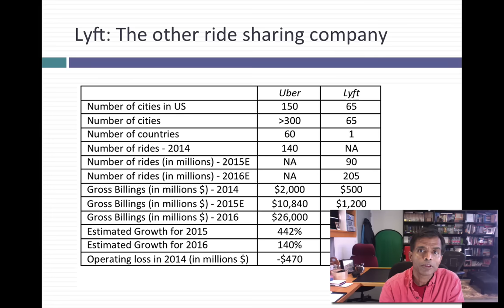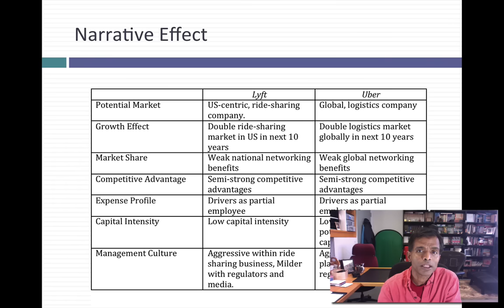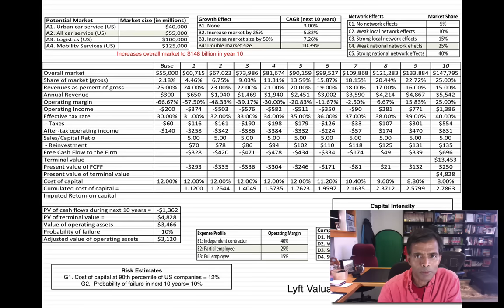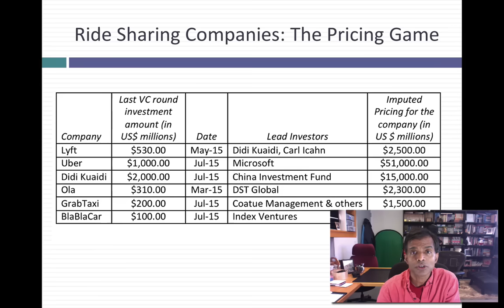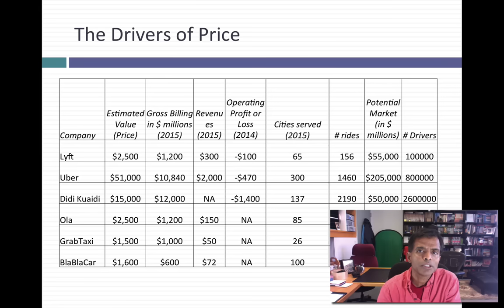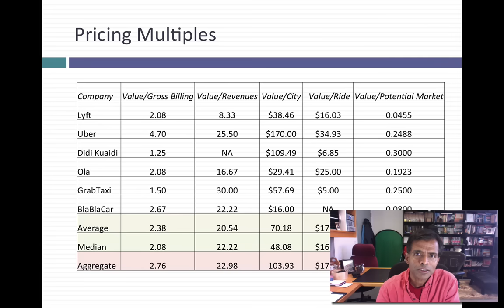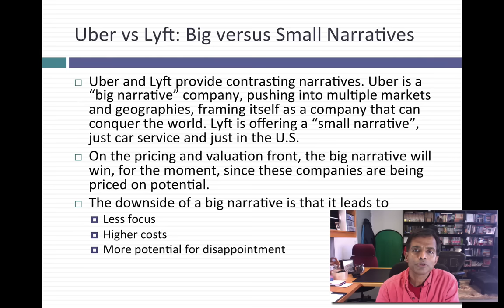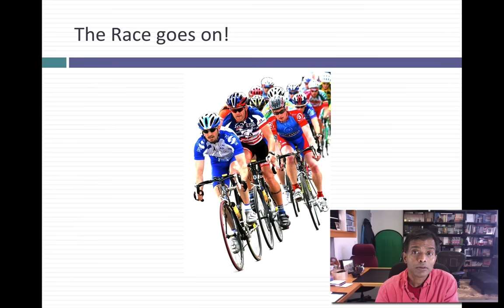Lyft on or Lyft off? The Other Ride Sharing Companies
This is the second of a three-part series. In the first, I looked at Uber, the dominant ride sharing company and a magnet for publicity. In this one, I value Lyft, a company that has a adopted a very different strategy than Uber, narrow in its market focus, rather than broad, and understated in its ambitions. I also expand the analysis to examine how ride sharing companies are being priced (rather than valued) by investors. I close with my thoughts on whether, as an investor, I would invest in Lyft or Uber.
2. Lyft and the Pricing of Ride Sharing Companies: This one
3. Ride Sharing Business: